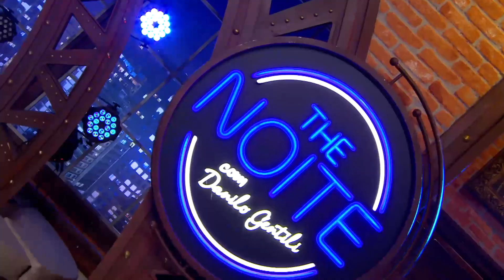Mc Don Juan canta "Vai Ter Que Aguentar" | The Noite (17/11/20)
Mc Don Juan canta o sucesso "Vai Ter Que Aguentar". Confira!